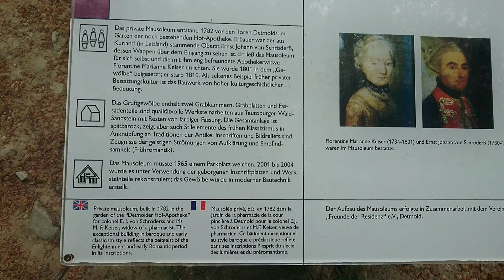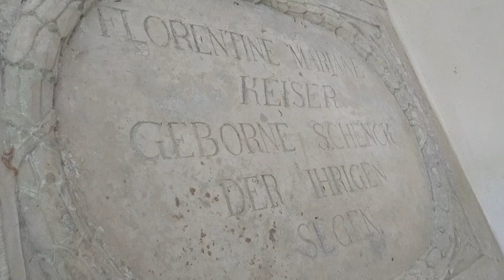พี่หนูเล็กพาดู: สุสานโบราณที่เยอรมัน หาดูยาก